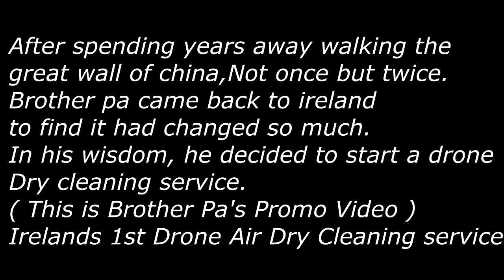Brother pa's Drone Dry Cleaning Service In Ireland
Brother pa's ( Drone dry cleaning service )